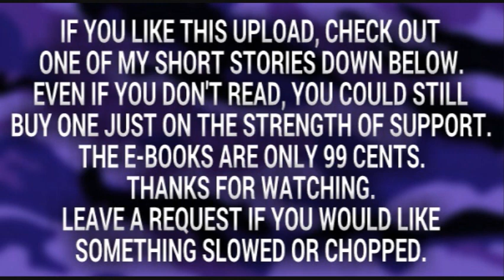iwrestledabearonce - Boat Paddle (SCREWED & CHOPPED)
HOIST THE COLORS ⬇

About: I co-wrote this story with a guy who is currently incarcerated for counterfeiting & piracy.

SAM'S COLD CENTER ⬇

About: Immigration